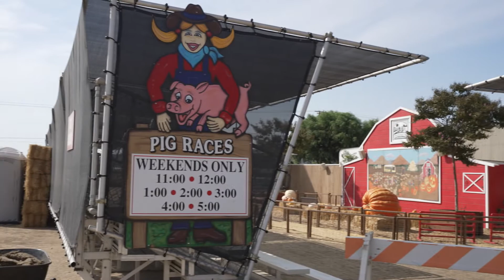Interview with Suzannah Underwood of Underwood Family Farms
Paul and Suzannah discuss her family's five generations of family farming in Ventura County, from growing  tomatoes and other vegetables to operating a year-round public events calendar at the 200 acre Underwood Farm Center in Moorpark.  Fall Harvest on the Farm is currently in full swing, with weekends dedicated to antique tractors, the wild west and pumpkin picking.